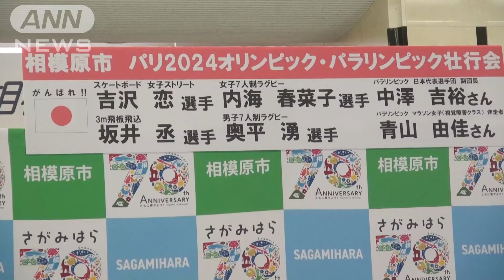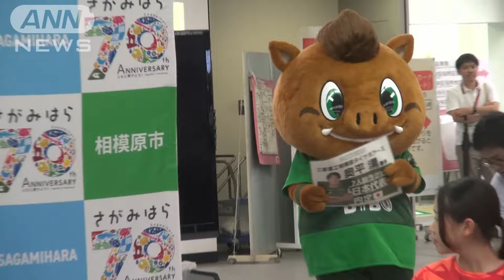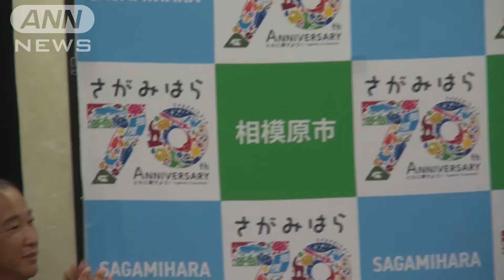相模原市パリ五輪・パラリンピック壮行会 新星・吉沢恋「120％の力を」(2024年7月13日)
7月12日（金）に神奈川県相模原市の市役所内で相模原にゆかりのある
パリオリンピック・パラリンピック出場選手、関係者への壮行会が行われました。

この日、オリンピック出場選手として
スケートボードストリートで現在世界ランク1位の吉沢恋選手（14）と、
3m飛板飛込の坂井丞選手（31）、7人制ラグビー女子代表内海春菜子選手（24）。
パラリンピックからは副団長の中澤吉裕さん、
視覚障がいマラソンで東京パラ金メダルの道下美里選手の伴走者を務める青山さんが出席しました。
壮行会では本村市長からの挨拶に加え、各選手に花束も贈られました。
また、7人制ラグビー男子代表奥平湧選手はこの日の朝パリに出国したこともあり、所属する三菱重工相模原ダイナボアーズのマスコット、ダイボくんが出席。
市役所に集まった市民や職員をわかせました。

注目は先日のパリ五輪予選シリーズで優勝し、五輪初出場を決めた14歳の吉沢恋。
「パリは自分との戦い、自分の力を120％出し切りたい」と意気込みを語りました。
また、14歳らしい一面も。まだ中学生の吉沢、学校の友人たちからパリ五輪に行くことが決まり何か言われたかという質問では、「大会は夜中でしたが見てくれる人が多くてびっくり。帰ってきた時にクラスのみんながボードを用意してお祝いしてくれた」と笑顔が弾けました。

また、3大会連続での出場となる坂井。
「これまではメダルを獲得できなかったので今回は獲得したい。相模原を背負って躍動してきたい」と改めてメダルへの想い、そしてホームタウンアスリートとして認定されている相模原への想いも語りました。

そして女子7人制ラグビーの内海は初めてのオリンピック。
「メダル獲得のために自分の役割を果たしたい」と語りました。

その後行われた会見では連続出場を決めた坂井に対し吉沢は選手村について質問。
坂井は「選手村にはほかの競技の選手たちもいるし、ご飯もいろんな国のものを食べることができる。競技だけじゃなくて街も含めて楽しむと良い。楽しみながら頑張りましょう」と返答。
先輩からの言葉に吉沢はしっかり頷きながら聞いていました。

そして壮行会・会見後の選手たちはリラックスモードで談笑。
吉沢と内海による女子会ではお姉さんでもある内海が吉沢に話しをふり、吉沢が楽しそうに話す場面も。
他競技の選手たちの交流が見ることができました。 ※この映像にはナレーションはありません。ご了承ください。